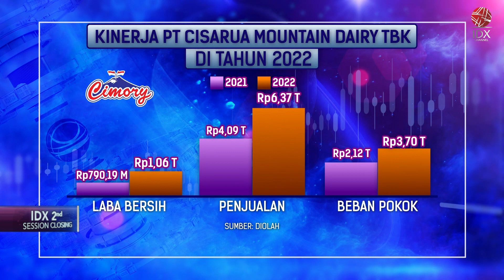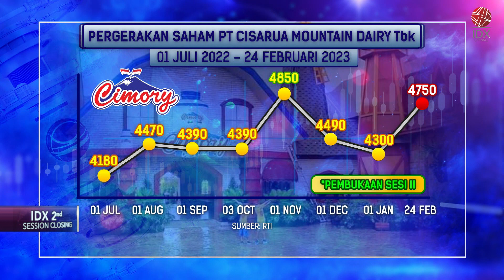Laba Melesat di 2022, tapi Saham Cimory Sentuh ARB | 2ND SESSION CLOSING 24/02/2023